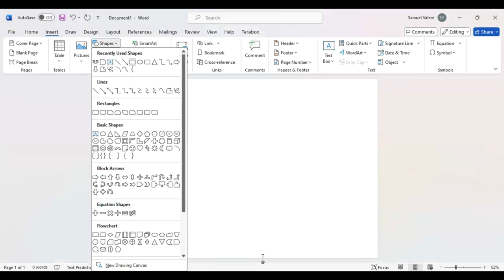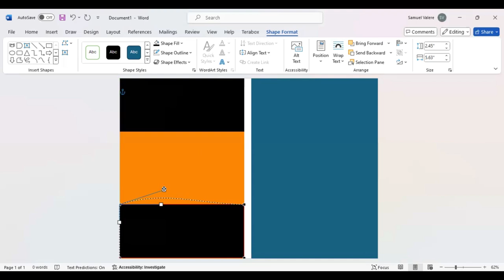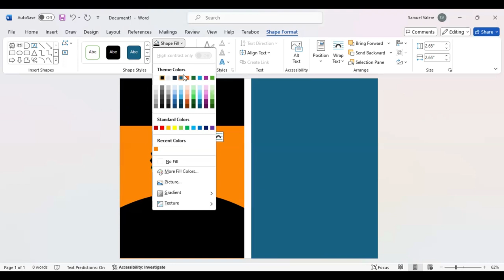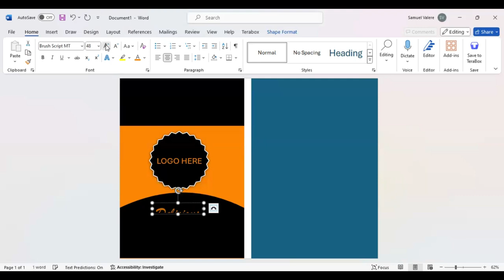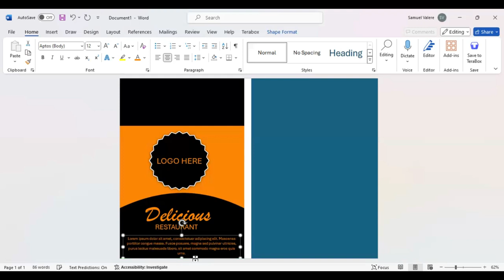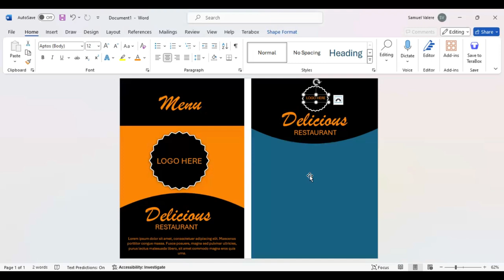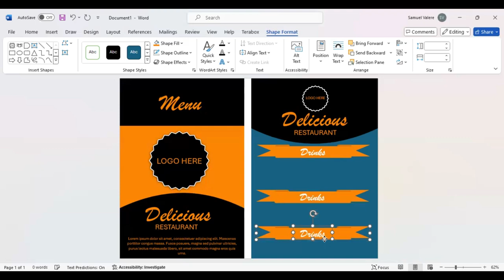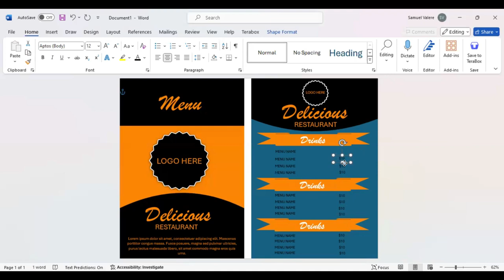Creative Menu Design in MS Word | Food Menu Template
Who says you need to be a graphic designer to create jaw-dropping designs? With a little creativity and the right tools, you can unleash your inner artist and create mind-blowing visuals that will leave everyone in awe! Our goal in this tutorial is to show non-designers how to easily and effectively design anything.